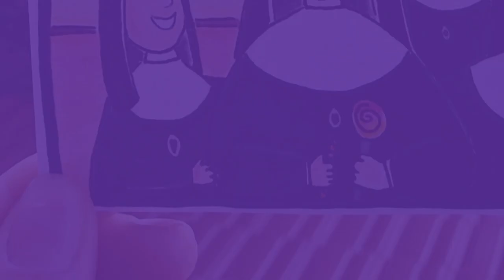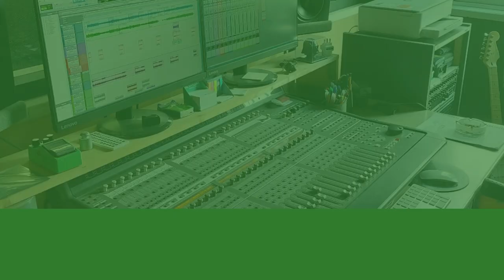Una vita alla grande - Santa Maria Domenica Mantovani